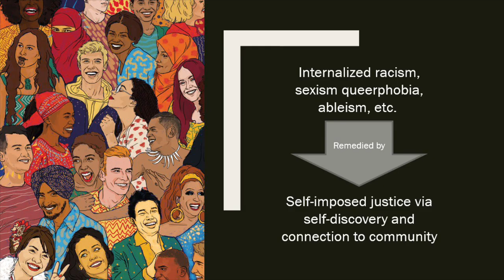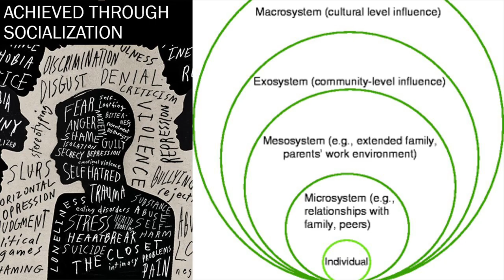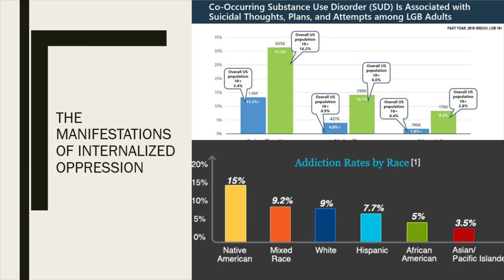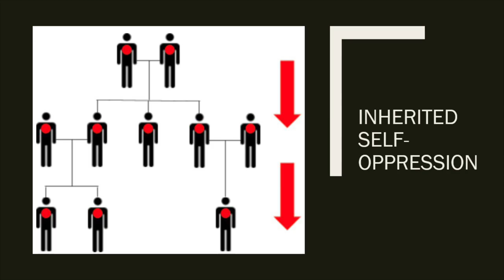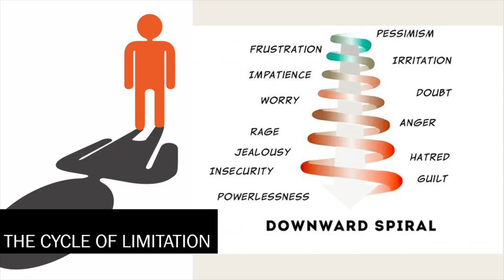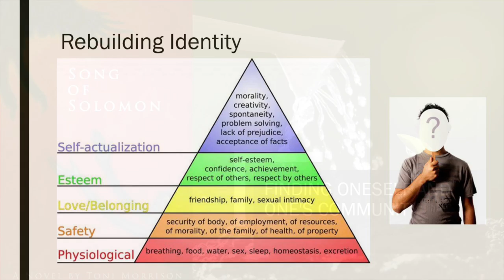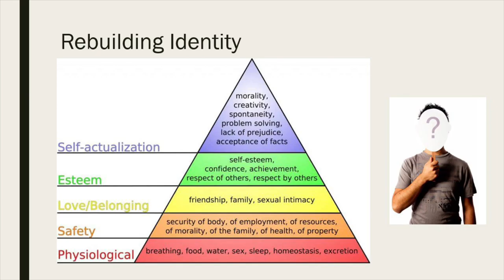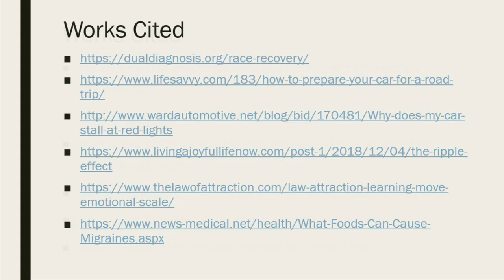COWL 1 Digital Short: Internalizing Injustice and How to Recover